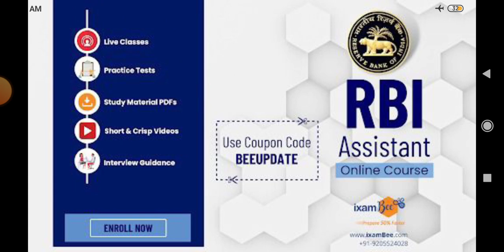Big Update on RBI ASSISTANT 2022-23 | Exam Date Clear 🔥🔥 | be ready तैयार हो जाओ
IxamBee is an online learning platform providing quality education to millions of students. We
help unskilled graduates and undergraduates prepare for competitive exams for jobs in
central government, regulatory bodies, banks, state governments, railways, LIC, RBI,
NABARD, SEBI, and other competitive exams.

Join All India Govt Job Update (BANK, SSC, RAILWAY, UPSC, TET, State level Exams & Other Exams) Telegram

CUT OFF Videos of Bank & Insurance Exam-